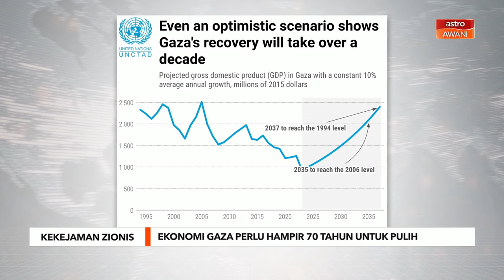Ekonomi Gaza perlu hampir 70 tahun untuk pulih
Gaza memerlukan hampir 70 tahun untuk memulihkan kembali ekonominya pasca konflik dan serangan ketenteraan Israel keatas wilayah terkepung itu.